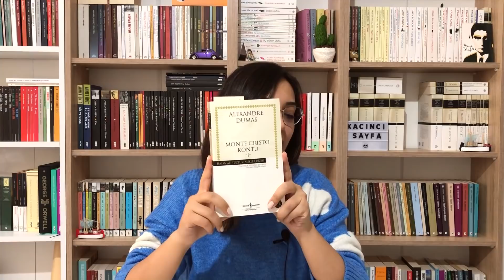Ocak Ayında Okuduğum Kitaplar - Öneriler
Bu videomda Ocak ayında okuduğum kitaplardan ve Şubat ayında okuyacağım kitaplardan bahsettim.